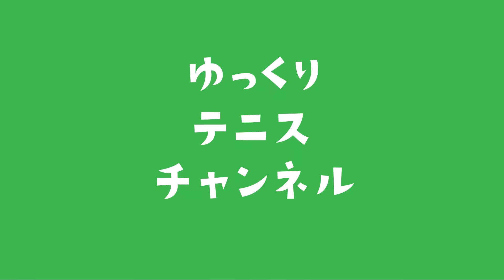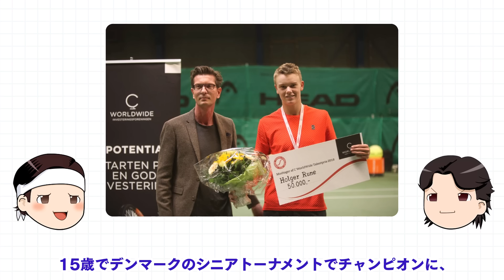[ 若手第3の男はテニス界最生意気 ] ホルガ・ルーネ【ゆっくり解説】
ロジャーとラファがテニス界でもっとも生意気な男、ホルガ・ルーネを紹介します。

00:00 ホルガ・ルーネとは
02:30 生意気な男
04:02 けっこう正しい男
06:21 オールコートの男
08:46 野心の大きな男